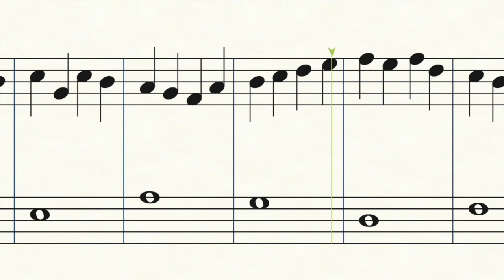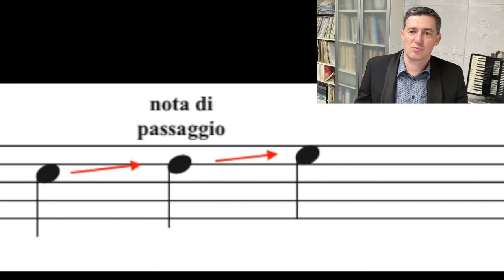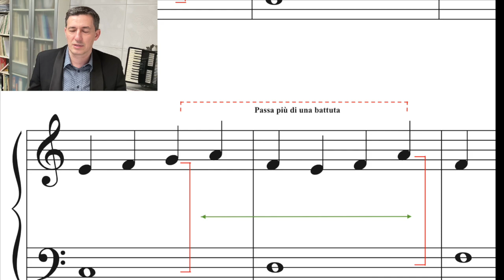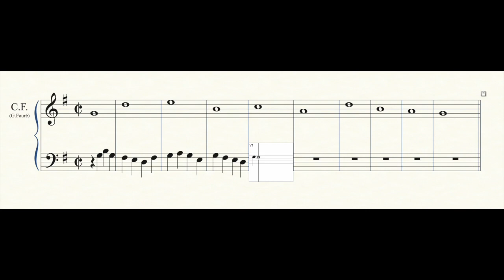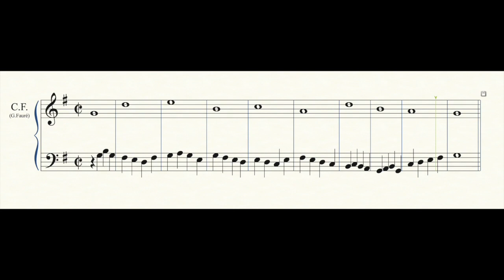Contrappunto - Imparafacile | Lezione #3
COMPOSIZIONE MUSICALE - Corso introduttivo al Contrappunto - Lezione 3: contrappunto a due parti di 3° specie - quattro note contro una.

Per completare e approfondire l'argomento potete proseguire sui seguenti testi e manuali:
Charles Koechlin - Compendio di regole per il contrappunto
Bruno Cervenca - Il contrappunto nella polifonia vocale classica
Diether de la Motte - Il contrappunto
Arnold Schoenberg - Esercizi preliminari di contrappunto
Theodore Dubois - Trattato di contrappunto e fuga

Consiglio per gli aspiranti compositori: le lezioni on-line, per quanto utili per un primo approccio, non possono mai sostituire il percorso di studi completo di composizione musicale. Esso richiede studio e costante esercitazione scritta, sotto la guida attenta di un Maestro.